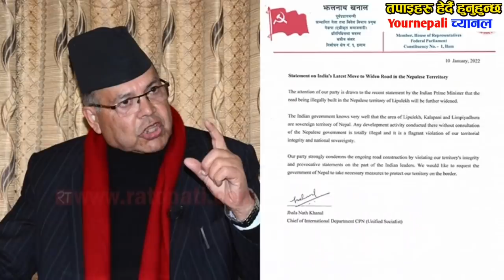हे दैब सबै नेपालीको मन जितेका मन्त्री प्रेम आले लाई अचानक के भयो यस्तो हेर्नुस्